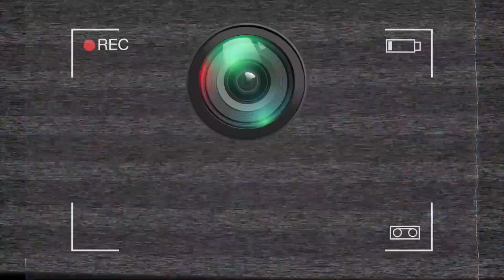FANTASMA GRABADO EN UNA DE NUESTRAS INVESTIGACIONES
Grabación de un fantasmas realizado en un antiguo Sanatorio de Tuberculosos.